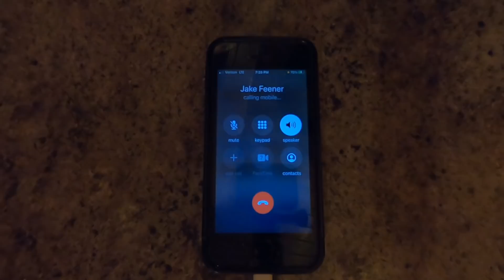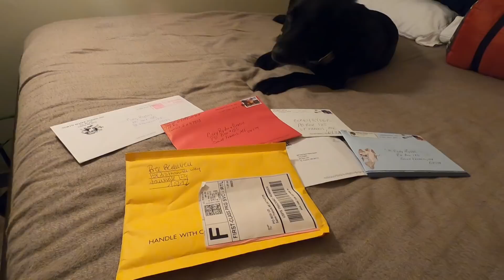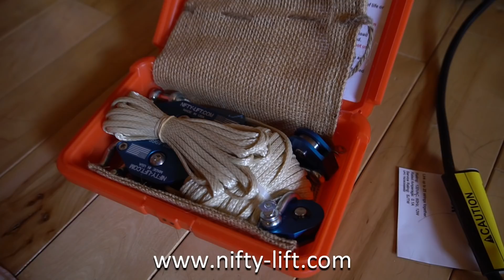MUSKIE FISHING THE GREAT FROZEN NORTH | ALLAGASH MAINE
I meet up with my good friend Jake Feener @feenerproductions for an ice fishing adventure in search of the muskellunge.

What I feed Gracie (Dog Food);

The Famous Bottle Jack;

"NINE MILE BRIDGE Three Years in the Maine Woods" book;

Use this map to find the cabin;

Get the tool I use to navigate the big woods;

Water Filter;
Chest Pack;
Battery Pack/Cell Phone Charger;
Goofy Hat;

Legal Info:
This channel is owned and operated by Cory Ryder.  He is a participant in the Amazon Services LLC Associates Program, an affiliate advertising program designed to provide a means for sites to earn advertising fees by advertising and linking to Amazon.com.  This site also participates in other affiliate programs and is compensated for referring traffic and business to these companies.